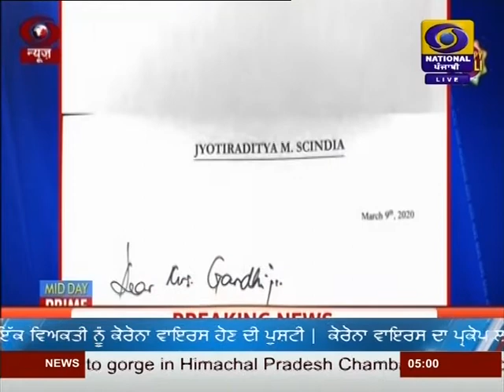DD PUNJABI NEWS | LATEST NEWS | JALANDHAR | AT 1700PM | DATED 10-03-2020